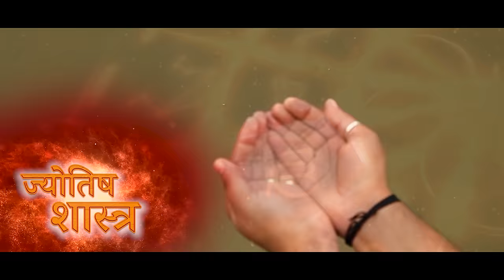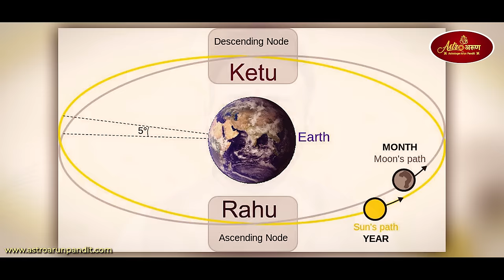Special Remedies For Moolank:- 1 to 9 | मूलांक 1 से 9 तक के लिये ज्योतिष उपाय| Predictions|Astrology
Remedies for you according to my birthday
Remedies for your good health and education healthy relationships,
Remedies for getting love and relationships
Remedies for money, and success.

In this video, Astro Arun Pandit is telling about the reason why numbers influence our lives and how we can connect with the planets and welcome good fortune to our life.
Later in this video, he is telling about the remedies for every mulank from 1-9. These simple remedies will give you success, love, health, wealth.

मूलांक भाग्यांक वीडियो लिंक- आई बटन

मूलांक 1 से 9 तक के लिये ज्योतिष उपाय
मूलांक क्या है?
भाग्यांक क्या होता है?
मूलांक और भाग्यांक कैसे निकाले?
अपने जन्मांकों के अनुसार कौन से उपाय करें?

अच्छे रिश्ते, स्वास्थ्य, सफलता और समृद्धि के लिये ये ज्योतिष उपाय आपके लिये कारगर साबित होंगे। आपके जन्मांकों के अनुसार आपके ग्रह आपको शासित करते हैं इसलिए इन ग्रहों के स्वभाव और इनसे जुड़े प्रभावों को समझकर ही उचित उपाय करना चाहिए। आज के इस वीडियो में जानिए 1 से लेकर 9 तक सभी मूलांक के लिये ज्योतिष उपाय।

0:00- 0:43 - Video Introduction
0:44- 3:20 - What is the need to do remedies
3:21- 4:13 - Remedies for Mulank 1
4:14- 5:26 - Remedies for Mulank 2
5:27- 6:37 - Remedies for Mulank 3
6:38- 8:49 - Remedies for Mulank 4
8:50- 10:21 -Remedies for Mulank 5
10:22 -12:20 - Remedies for Mulank 6
12:21 -13:48 - Remedies for Mulank 7
13:49 - 15:59 -Remedies for Mulank 8
16:00 - 18:22 - Remedies for Mulank 9

For 2022 Predictions according to Rashi -